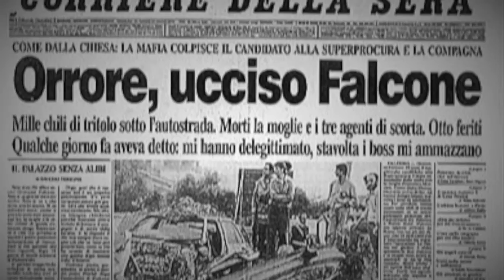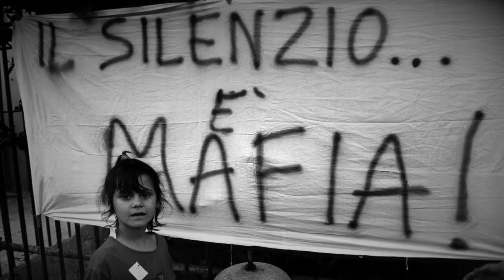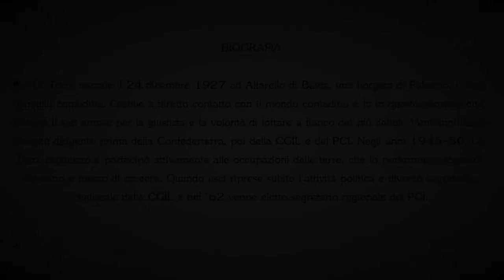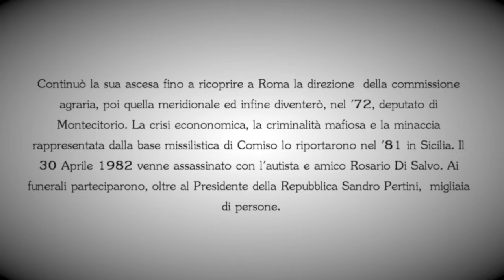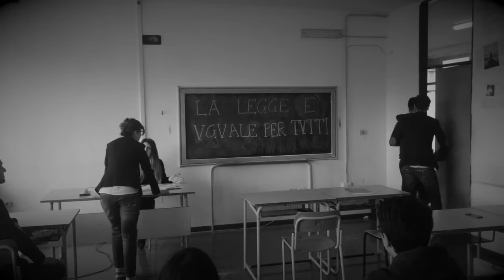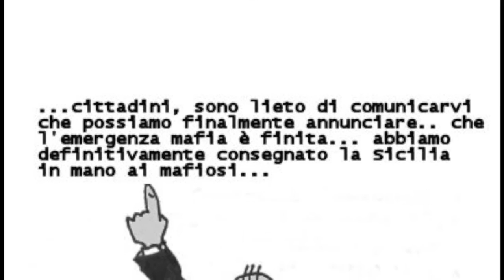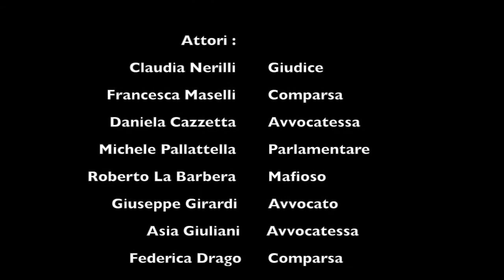Progetto Pio La Torre - Mafia 3D R.Canudo